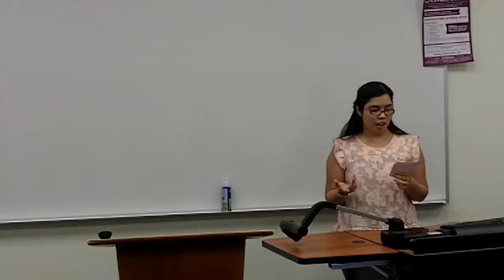Leslie Speech #3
Description